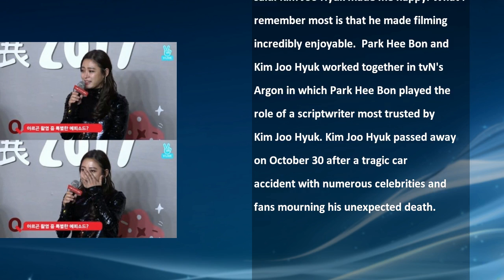Actress Park Hee Bon Tearfully Looks Back On Memories With Kim Joo Hyuk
Actress Park Hee Bon shed tears while reminiscing about the late Kim Joo Hyuk.

Source : soompi